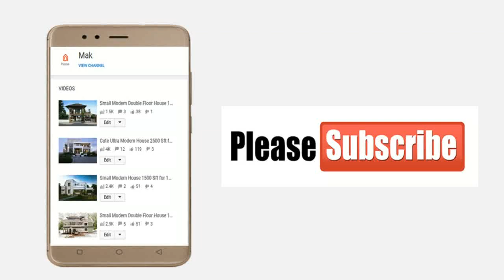Cute Small Modern House 900 Sft for 9 Lakh | Elevation | Interiors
Cute Small Modern House 900 Sft for 9 Lakh, Elevation, Interiors, Dream Home, Kerala Modern House, Small Budget House